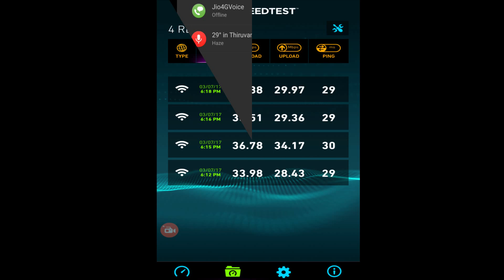35 Mbps RAIL WIRE- GOOGLE WIFI || SPEED TEST|| TRIVANDRUM CENTRAL RAILWAY STATION ( tvc )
Audio track - Destructoid (MK2)